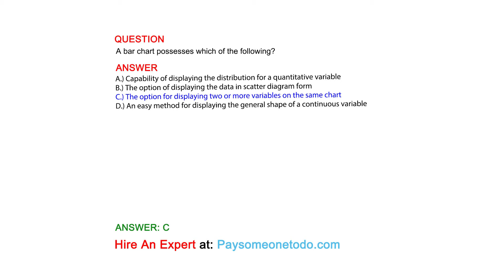A bar chart possesses which of the following?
QUESTION

ANSWER
A.) Capability of displaying the distribution for a quantitative variable
B.) The option of displaying the data in scatter diagram form
C.) The option for displaying two or more variables on the same chart
D.) An easy method for displaying the general shape of a continuous variable